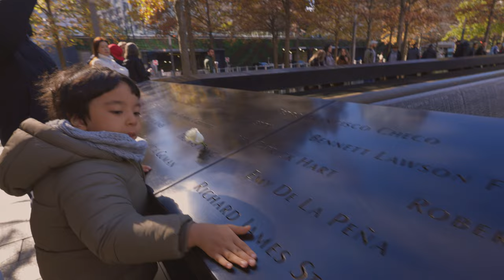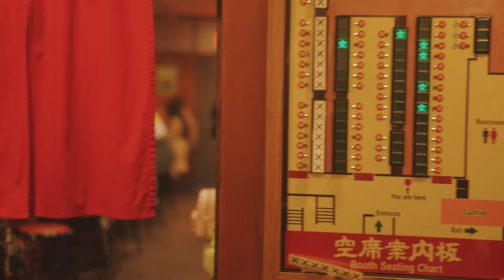Best way to Visit New York in ONE DAY | Every First Time Visitor should Know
Visit New York in ONE DAY | Every First Time Visitor should Know

 Can a single day suffice for exploring the vast wonders of New York City? Certainly not! However, in this video, I'll guide you on maximizing your time efficiently, ensuring you experience the city's highlights, perfect for first-time visitors aiming to make the most out of their day in the Big Apple.

一日でニューヨークシティを訪れるのは十分でしょうか？もちろん、そうではありません！しかし、このビデオでは、特に初めての訪問者にとって、1日で都市のハイライトを最大限に楽しむための効果的な時間の使い方をご紹介します。

New York City'yi keşfetmek için tek bir gün yeterli olabilir mi? Kesinlikle hayır! Ancak bu videoda, özellikle ilk kez ziyaret edenler için, gününüzü en verimli şekilde geçirmenin ve şehrin öne çıkan yerlerini deneyimlemenin ipuçlarını paylaşacağım.

Достаточно ли одного дня, чтобы познакомиться с прекрасами Нью-Йорка? Конечно, нет! Однако в этом видео я расскажу вам, как оптимально использовать свое время, чтобы увидеть самое важное, особенно если вы впервые посещаете Нью-Йорк.

Est-ce qu'une journée suffit pour explorer les merveilles de la ville de New York? Certainement pas ! Cependant, dans cette vidéo, je vous guiderai sur la manière d'optimiser votre temps et de découvrir le meilleur en une seule journée, surtout si vous êtes un visiteur pour la première fois dans la ville de New York.

¿Es suficiente un solo día para explorar las maravillas de la ciudad de Nueva York? ¡Definitivamente no! Sin embargo, en este video, te mostraré cómo optimizar tu tiempo y ver lo más destacado en tan solo un día, especialmente si es tu primera visita a la ciudad de Nueva York.

Reicht ein einziger Tag aus, um die Wunder von New York City zu erkunden? Ganz sicher nicht! Doch in diesem Video zeige ich dir, wie du deine Zeit optimal nutzen und in nur einem Tag das Beste sehen kannst, besonders wenn du zum ersten Mal die Stadt besuchst.

뉴욕 시티를 탐험하기에 하루면 충분할까요? 당연히 아닙니다! 그러나 이 비디오에서는 특히 뉴욕 시티를 처음 방문하는 여행자들을 위해 하루 동안 최대한의 경험을 즐길 수 있는 방법을 안내해 드릴게요.

क्या एक दिन न्यूयॉर्क सिटी की खोज के लिए पर्याप्त है? बिल्कुल नहीं! लेकिन इस वीडियो में, मैं आपको बताऊंगा कि आप कैसे अपने समय का सही तरीके से उपयोग करके, खासकर जो न्यूयॉर्क सिटी के पहले बार आ रहे यात्री हैं, एक दिन में सबसे ज्यादा देख सकते हैं।

Filmed handheld with Canon R6 with 16mm lens and 50mm lens
Musics: Artlist